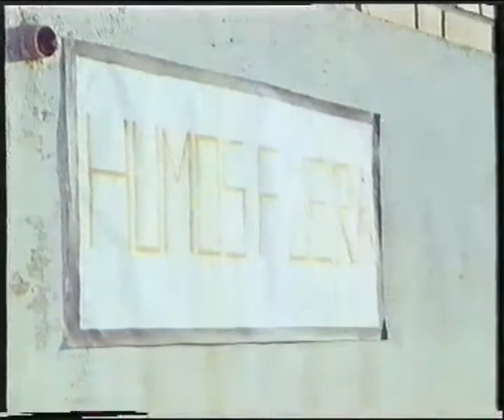Serie - Supercan y su Banda - 8º Cuando el Ambiente es Medio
Octavo episodio de la serie "Supercan y su Banda" llamado "Cuando el Ambiente es Medio" emitido por TVE en 1990 con co-produccion de la DGT.